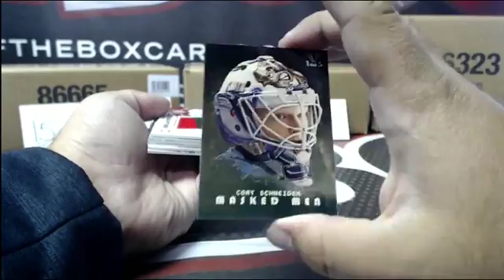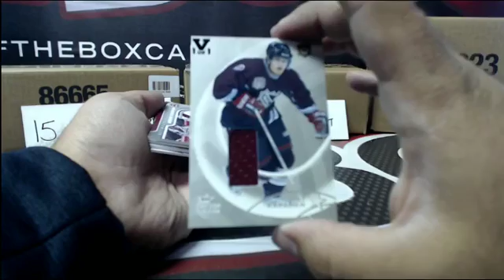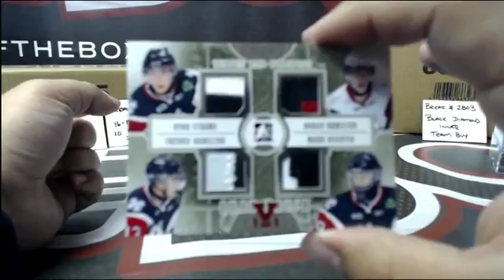Outoftheboxbreaks Break- PERSONAL BOX OF ITG FINAL VAULT FOR KOTOV